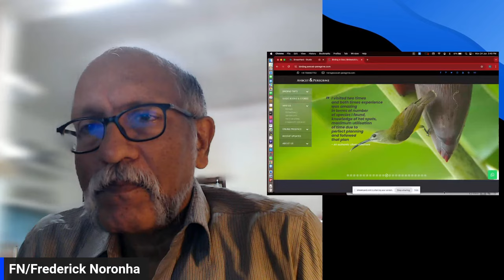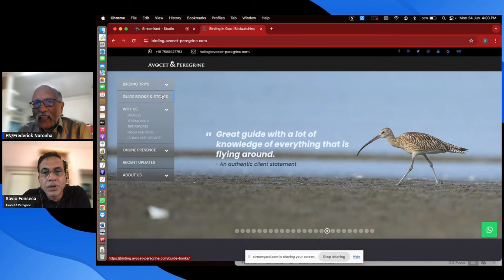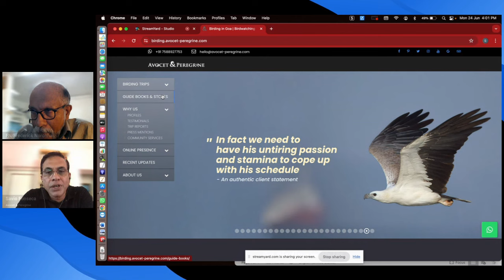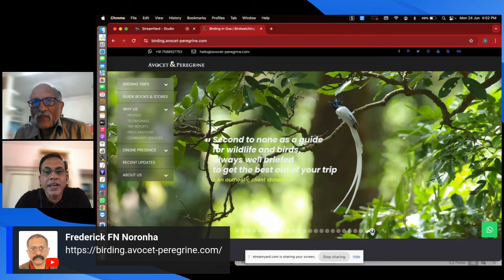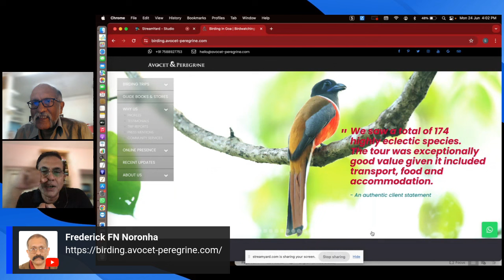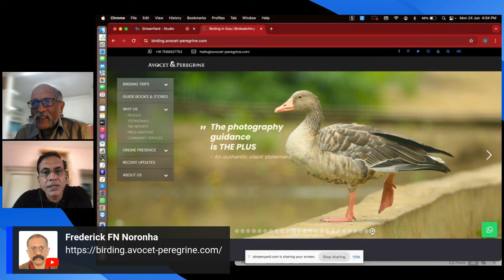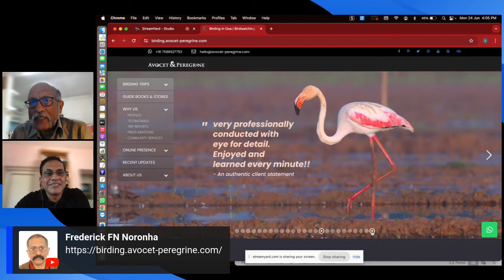A for Apple B for Bird meet Savio Fonseca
Savio Fonseca, Goa's home-grown bird-man and ornithologist. he co-authored (with Bikram Grewal) a lovely book, in all colour, on the birds of Goa. when he dropped in the other day, to talk about printing possibilities, I remembered that an interview with this talented do-er was long overdue. Hence we got down to it. Here he neatly explains (with facts and figures) Goa's importance in the world of birds, and also points to some outstanding examples from the field. A learning experience for me. Recorded by Frederick Noronha (FN).